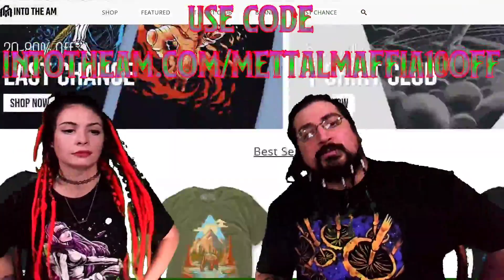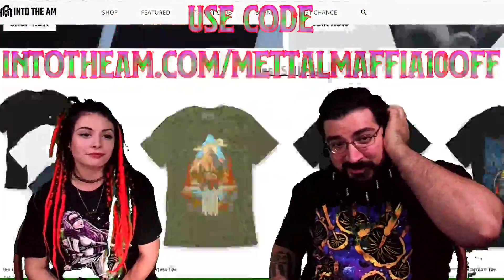STYX | THESE ARE THE TIMES | METTAL MAFFIA | REACTION | LVT AND MAGZ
(Please let us know who you would like to see react and leave a link of the video you would like us to react to if possible. Thank you!!!)

Thanks for the subs and support  !!!

STYX LINKS:

We are excited to share with you a new video for ‘These Are The Times’ from our album Cyclorama.

To our Frontline workers, Thank You.

The Pittsburgh region is facing unprecedented economic, health and human services challenges in the global public health pandemic brought on by the COVID-19 virus. In response, on March 16, local philanthropies partnered to create the Emergency Action Fund, which awarded operating grants on a rolling basis to emergency service providers and nonprofit organizations serving on the front lines of recovery.